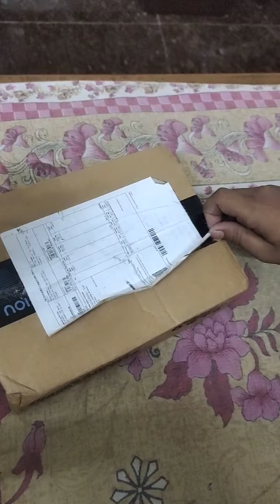Unboking Earphone make- Noise, Model- VS303